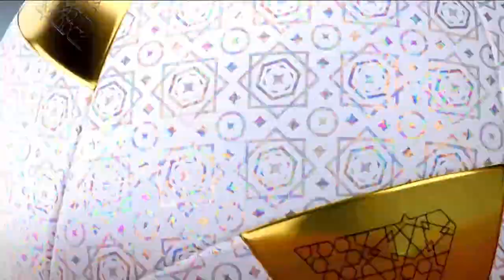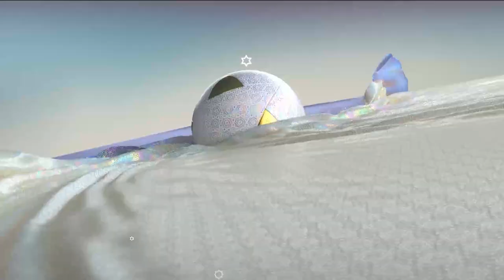¡Llegó la Selección Mexicana a Qatar sin prestar atención a la gente! - Qatarsis Futbolera